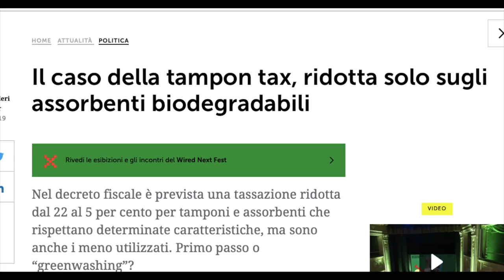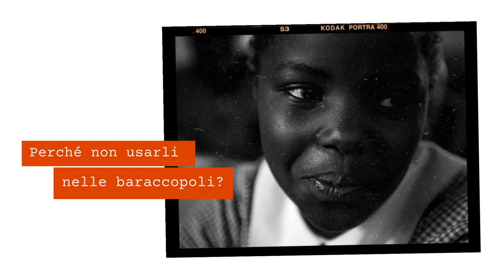La Period Poverty in Kenya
La Period Poverty è l'impossibilità economica di curare correttamente la propria igiene mestruale durante il ciclo.

Coinvolge milioni di donne in tutto il mondo, ma è nei paesi più poveri come il Kenya che raggiunge livelli ancor più sconcertanti.

Il 65% di tutte le donne del Kenya non può permettersi assorbenti igienici, e questo porta con sé discriminazioni e abusi.

In questo video vi spieghiamo meglio cos'è la Period Poverty e cosa facciamo per combatterla.